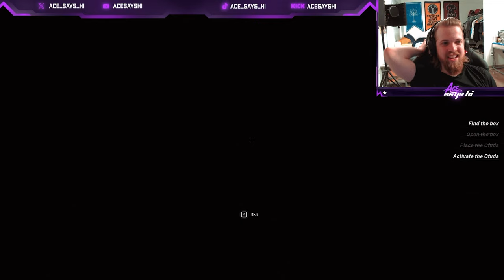"THE FEARS" (Roblox Horror Nights)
Join Ace and his friends as they play custom roblox horror games! In this episode they play this spooky game called "The Fears to Fathom" or something like that, I don't know. Anyways, it was super fun and we'll see future episodes in the coming days!